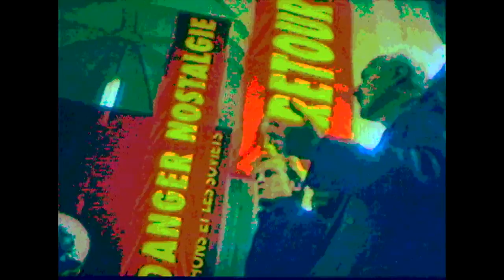cARTed Junction 24, Cherbourg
Exposition "The cARTed Picture Show", janvier 1996, Ecole des Beaux-Arts, Cherbourg, Normandie.